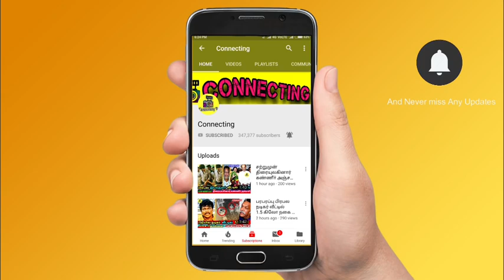Bigg Boss Tamil Season 7 | 16th December 2023 – Promo 7 | Kamal blast Poornima for her words